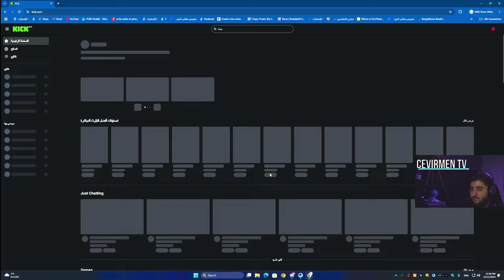Ersin Yekin ve RİP GANO Mena Turnuvasında Karşılaşıyor. TÜRKÇE ALT ÇAZILI ÇEVİRMEN TV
Merhaba arkadaşlar yeni bir altyazılı videomuz kanalımızda ,Keyifli seyirler.